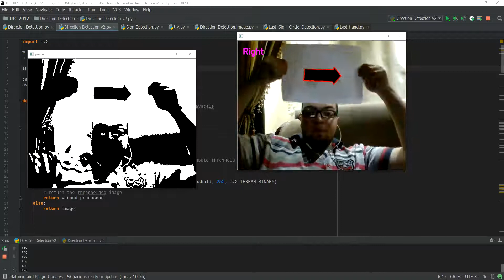Color ,Sign & Direction Detection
refer to my github for code